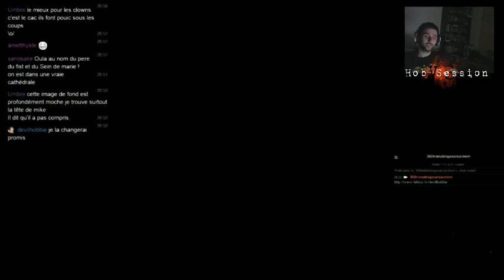Hob Session Left 4 Dead 2 11/03 Part 1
A défaut d'avoir mangé un clown pour avoir de bonnes blagues. Là ,c'est les clowns qui essayent de nous bouffer dans ce scenar de L4D2 Dark carnival